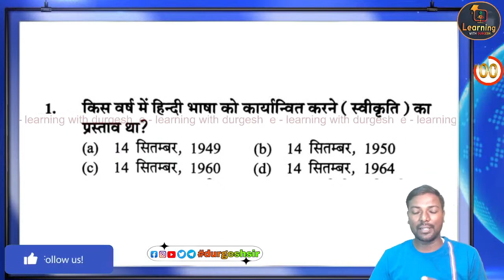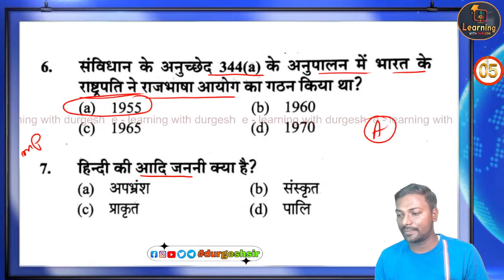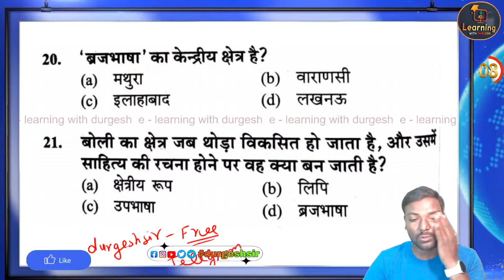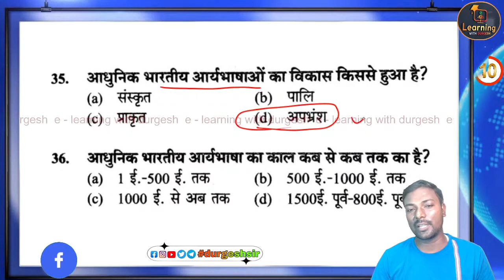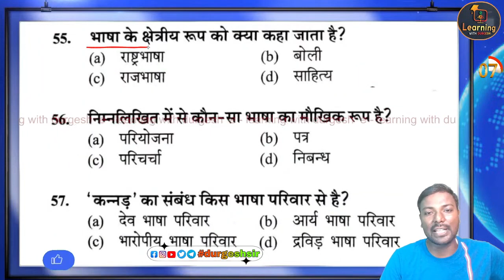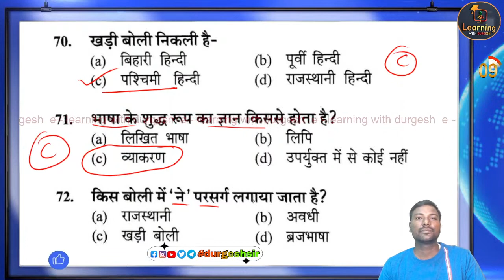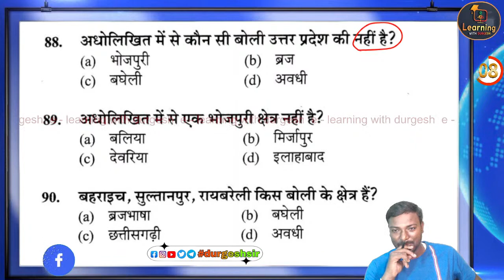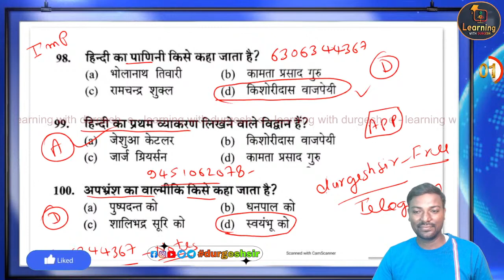Hindi Marathon for Bihar 7th Phase 2023 || Hindi Top-100 Marathon Class | By Durgesh Sir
किसी भी भर्ती Exam के हस्तलिखित नोट्स प्राप्त करने के लिए 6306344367 ,
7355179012 , 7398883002 पर कॉल या व्हॉट्सएप करे